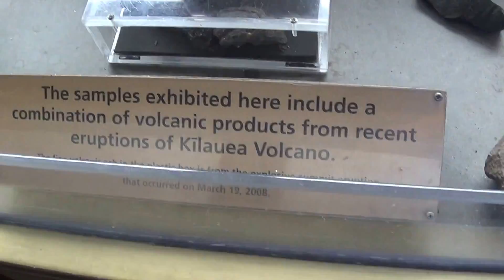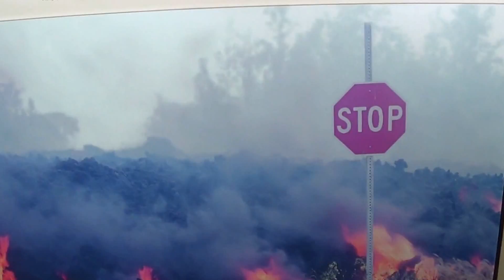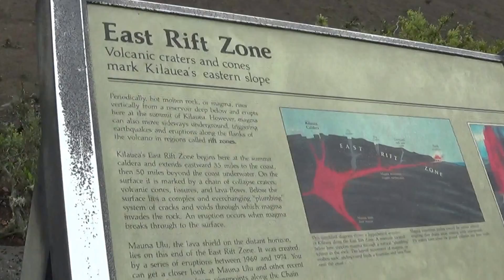Volcano Kilauea, Hawaii - inside the Information Center on the Observation Deck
A day spent on The Big Island - National Park outlook. Inside the information center. Pretty neat.